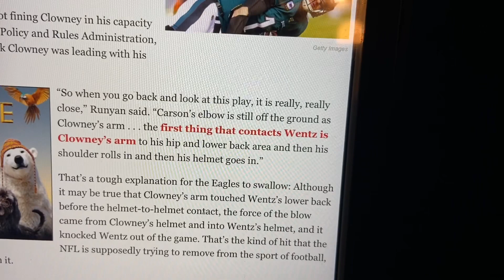Philadelphia Eagles| Jon Runyan smh| How do eagles fan feel about Andy Reid